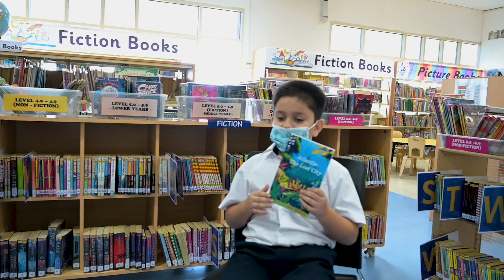An Interview with Harsh, Author and Year 4 Student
We sat down with Harsh, our resident Author and Year 4 student for a quick interview to understand the inspiration behind his debut book - "Atlantis - The Lost City". In this interview, much like his book, Harsh shares his journey, the obstacles he overcame, and the thrilling ending of the book being published and available for sale on Amazon.